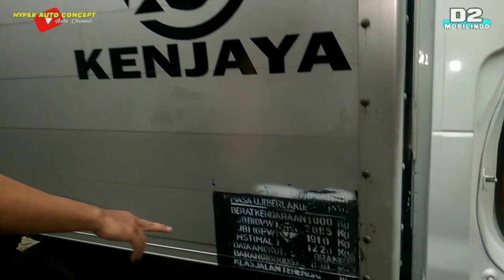Suzuki Carry Futura 2011 AC Dingin Siap Pakai Dan Multifungsi Untuk Jualan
Mobil ini multifungsi, bisa dipake jualan. Konsep bukaan box nya memudahkan untuk branding produk karena bisa dibuka dari samping..

Basicnya suzuki carry tahun 2011 kondisinya baik, body, chasis, mesin terawat. Mobil ini juga ber AC dan dingin..

Ditawarkan Rp. 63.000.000 Nego (terjual)

Informasi Unit Hub 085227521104 ( Fuad Bachtiar )

✓ Hyper Auto Concept

• Vlog - review - branding juga market seputar produk automotive.
• Showroom mobil bekas berkualitas, bisa cash / kredit (D2 Mobilindo).

Salam Dua Pintu !!